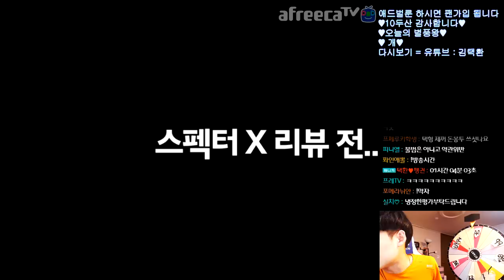[협찬] 드디어 나왔습니다 「스펙터 X」 PC방 80시간 다닐만할까? 【카트라이더 김택환】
레전드 카트바디 「스펙터 X」